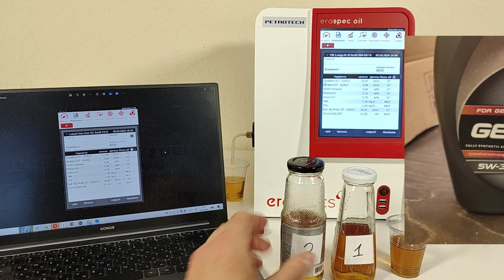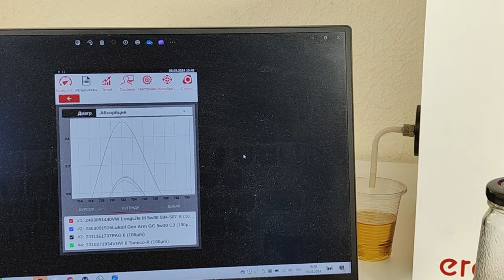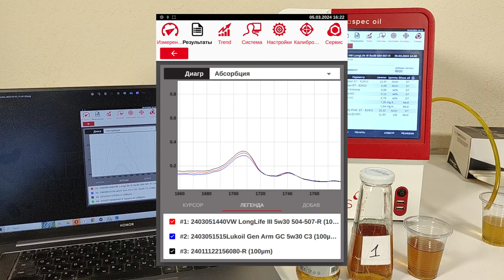Стоит переплачивать за оригинальное масло VW LongLife III 5w30? (VW 504/507)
Михаил из Питера, прислал образцы 2-х масел, оригинального VW LongLife III 5w30 и Lukoil Genesis Armortech GC 5w30, оба масла среднезольные с допуском VW 504.00/507/00/
Оригинальное масло в 2 раза дороже масла от Лукойла, поэтому актуальный вопрос, оправдана ли такая разница в стоимости?!

Благодарю Михаила, за предоставленные образцы и поддержку канала!